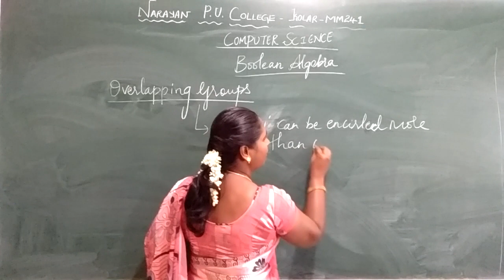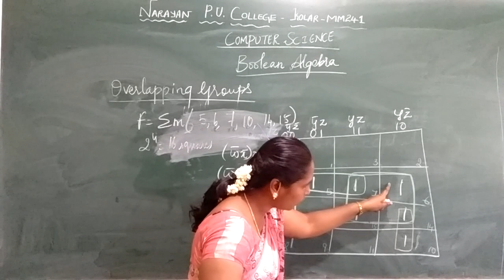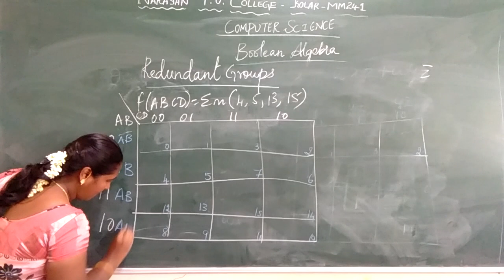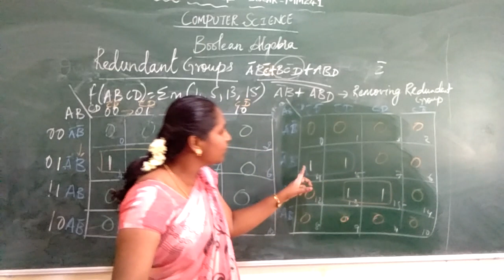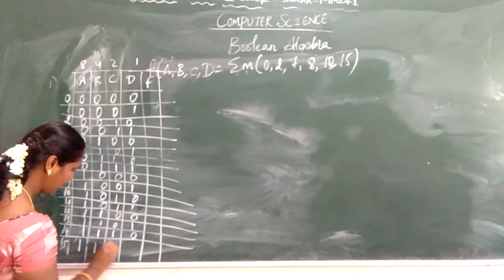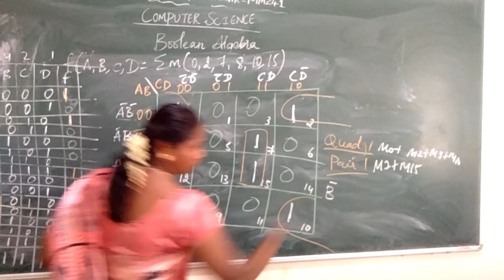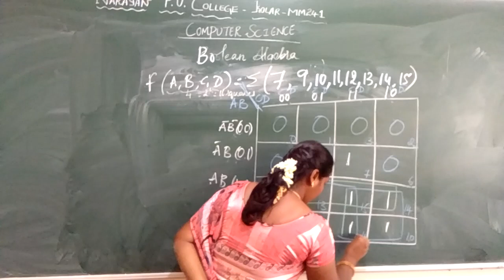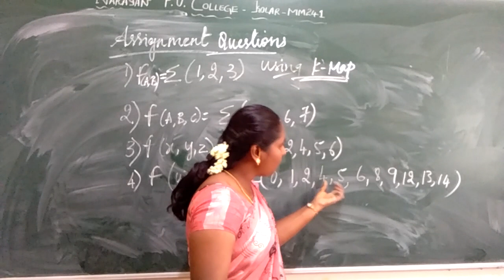2nd PUC - COMPUTER SCIENCE - BOOLEAN ALGEBRA - PART - 11